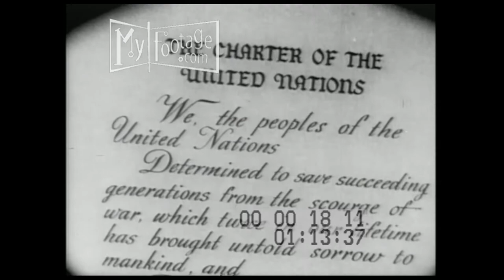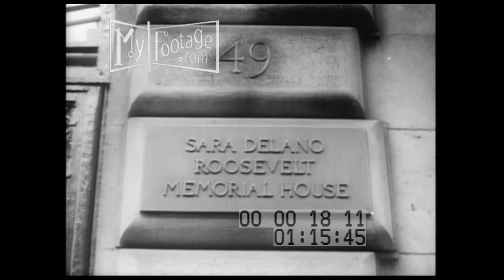This is B'nai B'rith Part 3 of 6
Time: October, 1943, 1940s, 1950s

Setting: cemetery, dance hall, Washington D.C., Washington Monument, Capitol Building, Congress, Colleges, University of Illinois, Hunters College, Sara Delanor Roosevelt House, Library,

People: Americans, Jewish Americans, Henry Monsky, American Military, nurses, veterans, President Truman,

Objects: airplanes, explosions, invasion, artillery fire, blood drive, ruins, war cleanup, trains, clothing drives, cargo ship, Hillel Foundations, lounging,

Subjects: B'nai B'rith, Jewish, Berlin Aerials, History of B'nai B'rith, world war II, WWII,  dancing, education,